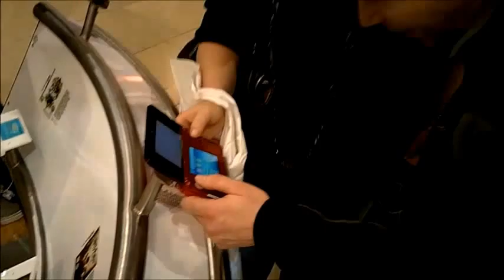I WANT - A CJM Christmas Classic ... (just for fun!)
It's that's time of year when the Argos catalogue is getting a bit dog-eared from over-use; Santa's inbox is exploding and parents across the land are being serenaded by two little words: "I Want..."

We'd love to hear below what the must have gifts, toys and gadgets are for Christmas 2012.